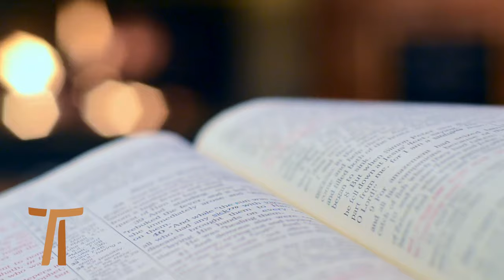Messaggio Pasquale Ministro Generale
La Pasqua: dalla fragilità, una vita nuova